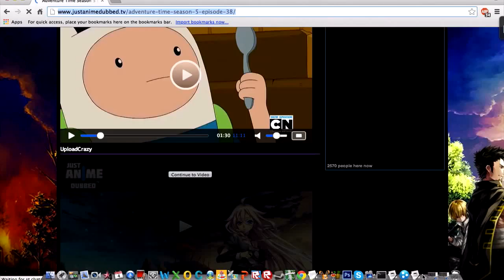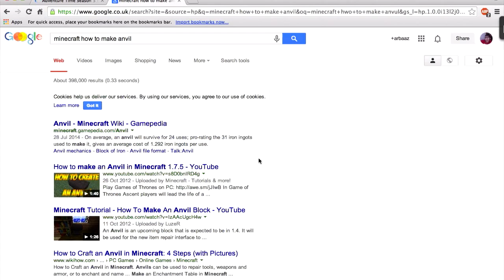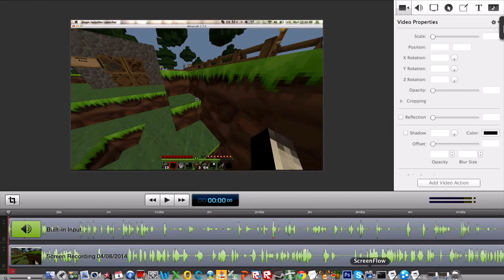Lets Play Minecraft Ep.16: Hayyan TOO Dangrous! With Hayyan & Umzy!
Hayyan is messign around with flint and steel and almost burnt our house with it he is such a prick! so i hid  it in a secret base!

Having a bad, bored, shit day? Trolling will happen and if you dare us to do something in a game. We will take all of it.